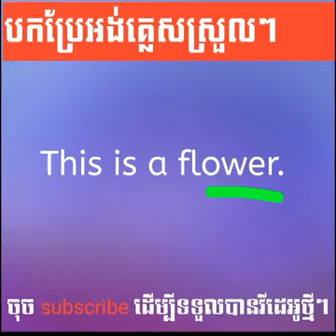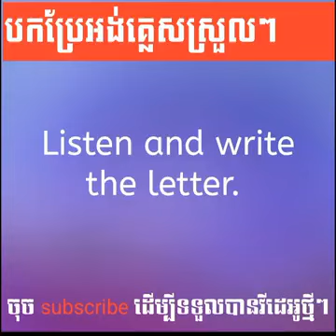រៀនអង់គ្លេស, Learn English | #34 Learn to translate English in Khmer - easy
Let's learn to translate easy and useful English for the beginners. Enjoy!